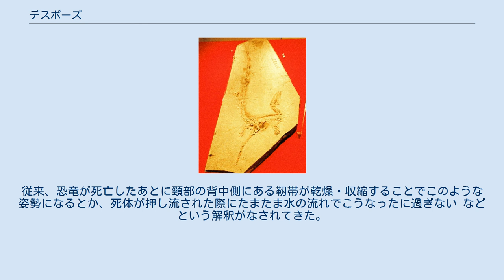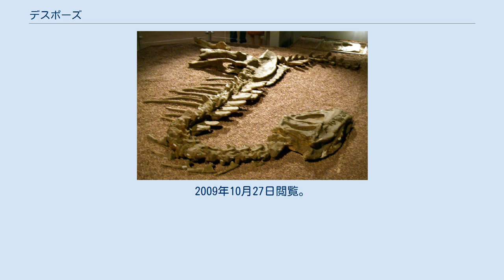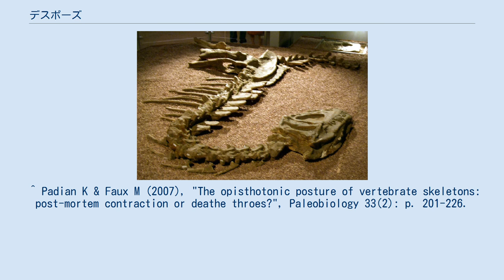デスポーズ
デスポーズを示すゴルゴサウルスの骨格。
 デスポーズとは、恐竜や鳥類化石の骨格が示す特徴的なポーズのことである。
 恐竜や鳥類の骨格が連結した状態で見つかる場合、上体を仰け反らせ、尾を伸ばし、口を広く開けた状態で見つかることが多い。
この姿勢は俗にデスポーズと呼ばれている。
なぜ恐竜たちがこのような姿勢をとったのか、学術的な議論の対象になっている。
従来、恐竜が死亡したあとに頸部の背中側にある靭帯が乾燥・収縮することでこのような姿勢になるとか、死体が押し流された際にたまたま水の流れでこうなったに過ぎない などという解釈がなされてきた。
 しかし近年、Faux and Padian (2007)は、この姿勢は恐竜が死亡する際に生じた死後硬直の一種、弓なり緊張 (en:opisthotonus)によるものであり、二次的な要因で生じたものではないとした。
彼らは、水流が時代も場所も大きく異なる多数の死体をデスポーズの形に配列させたとか、水流が体と手足をバラバラの方向へ配列させたなどという、水流によるデスポーズ形成説は説明不可能であると否定し、靭帯の乾燥・収縮によるデスポーズの形成もありえないと否定した。
2009年10月27日閲覧。
2009年10月27日閲覧。
 ^ Padian K & Faux M (2007), "The opisthotonic posture of vertebrate skeletons: post-mortem contraction or deathe throes?", Paleobiology 33(2): p. 201-226.